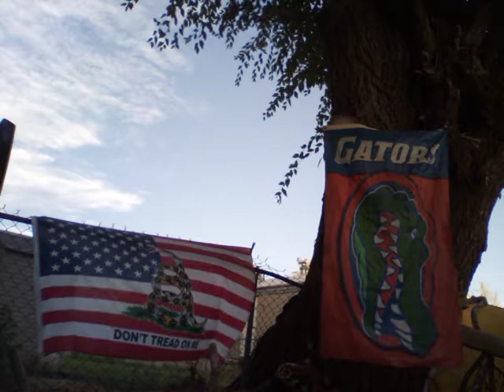"GETTIN AFTER IT FOR ALL THAT CAN'T"